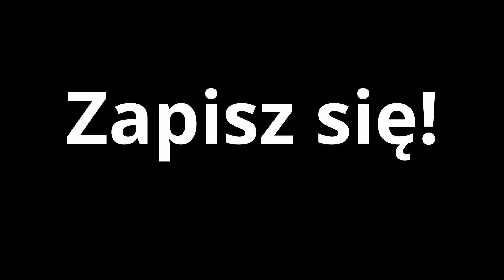Może obóz OPEN WATER?